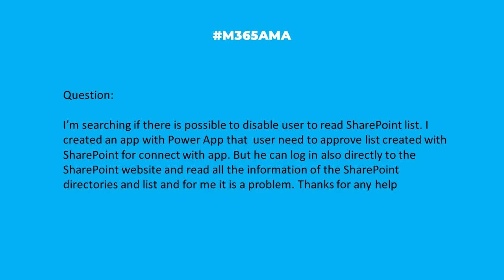M365AMA Can I restrict list access without impacting Power App permissions?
In this episode, the M365AMA panel discusses the following community question

“I’m searching if there is possible to disable user to read SharePoint list. I created an app with powerapp that user need to approve list created with sharepoint for connect with app. but he can log in also directly to the sharepoint website and read all the information of the sharepoint directories and list and for me it is a problem. Thanks for any help"

Some relevant notes/links shared by the team:

-- You could break inheritance, remove the desired groups, and have an approval Flow that will grant access.